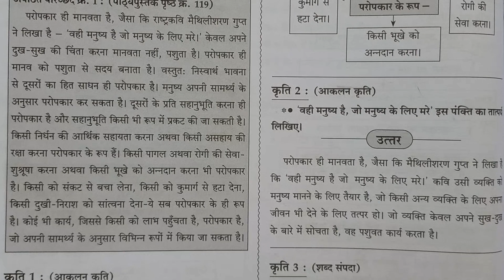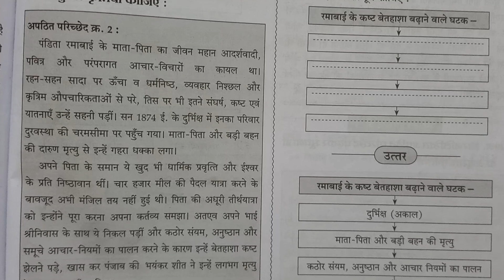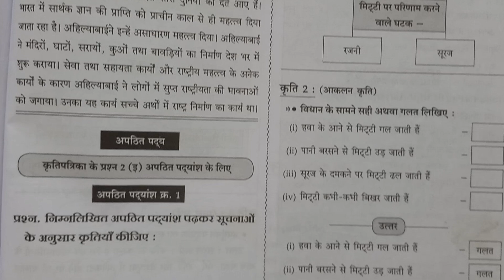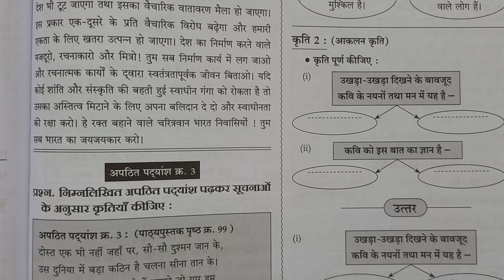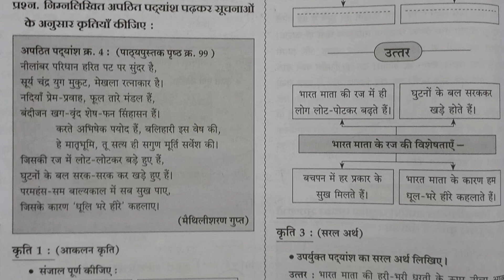कक्षा दसवीं| कुमारभारती हिंदी| अपठित विभाग| board#10th#ssc